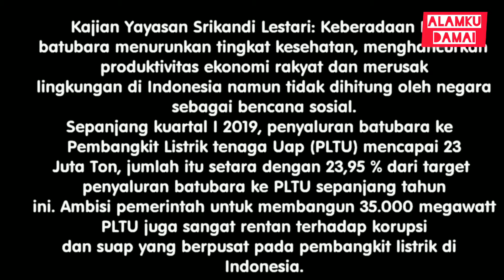Storytelling: Jejak Sumiati Surbakti Di Dunia Konservasi Mangrove Dan Batubara